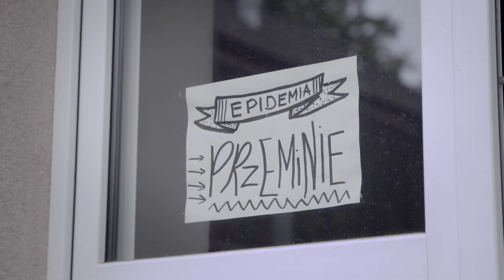AAFF 2020 | DAVID FRANCE (rozmowa z reżyserem)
Jak wygląda życie osób homoseksualnych w kraju rządzonym przez dyktatora? Zapraszamy na rozmowę z Davidem Francem, reżyserem i autorem literatury faktu, twórcą filmu WITAMY W CZECZENI. Dowiecie się m.in. w jaki sposób realizowano film, a także jak twórcy starali się zadbać o bezpieczeństwo swoich bohaterów.